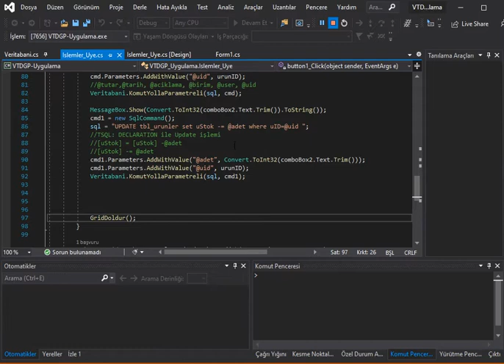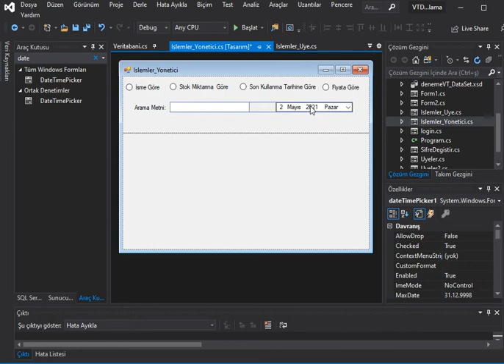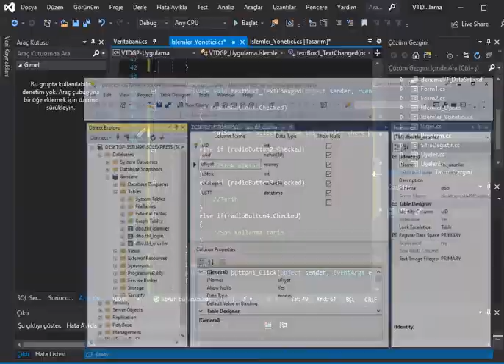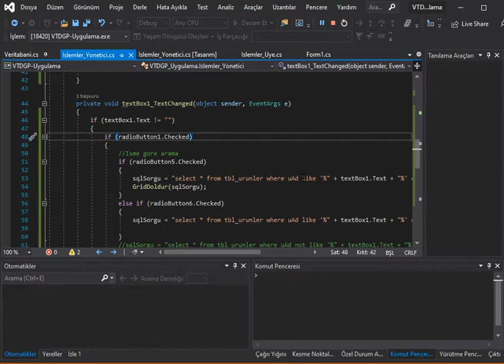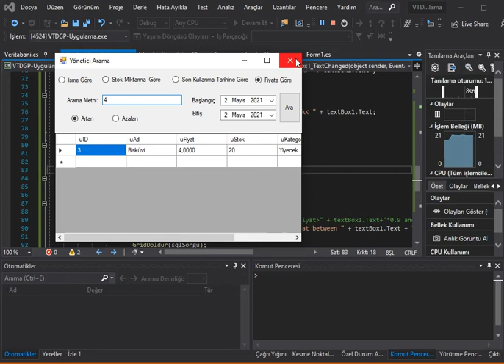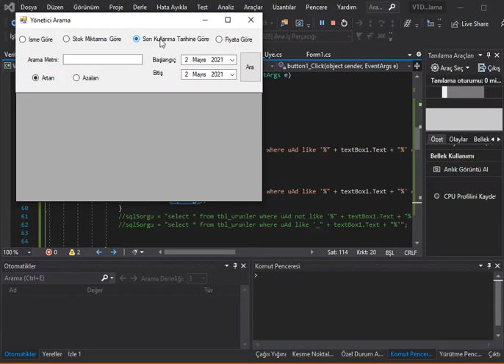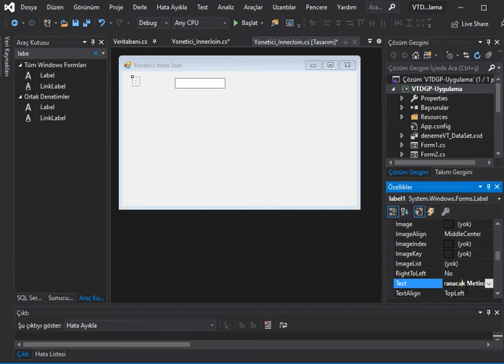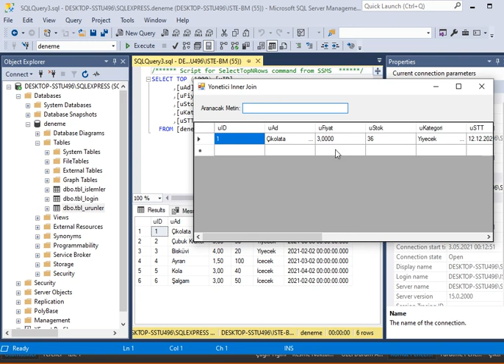C# ve MSSQL ile Detaylı Arama işlemleri (SELECT INNER JOIN)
DETAYLI ARAMA ve FİLTRELEME
Select INNER JOIN
Select LIKE %